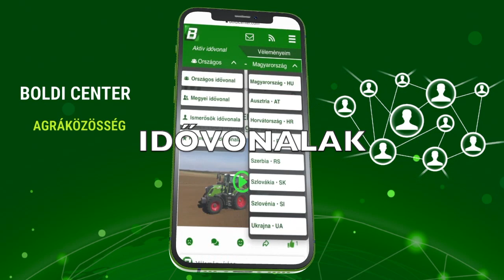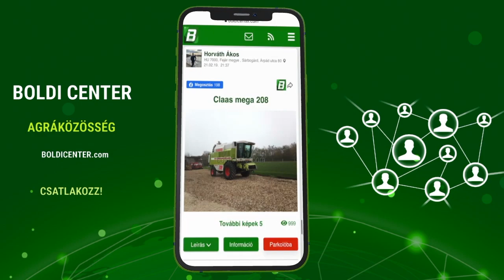HELLO BC!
In one place the Agricultural Community! 🤠

You will also find the free BOLDI CENTER - International Agricultural Community platform to display current professional posts, technology news and ads from farmers or service providers in agriculture.